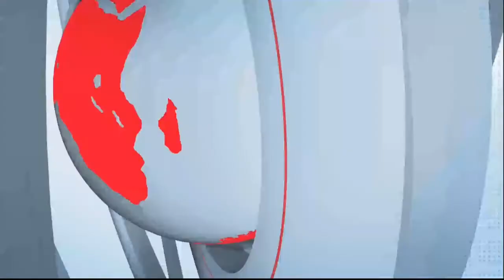शहरात महागड्या सायकलींची चोरी..